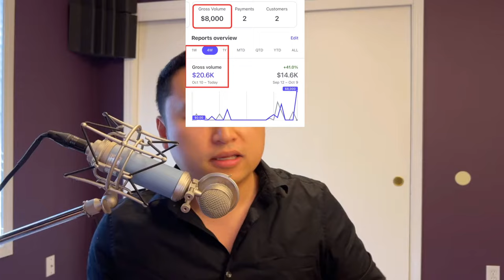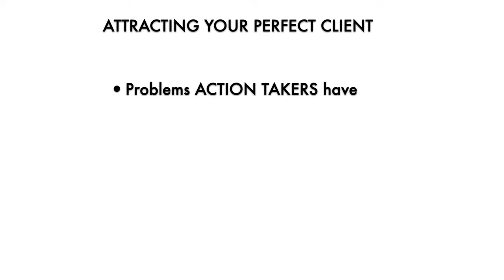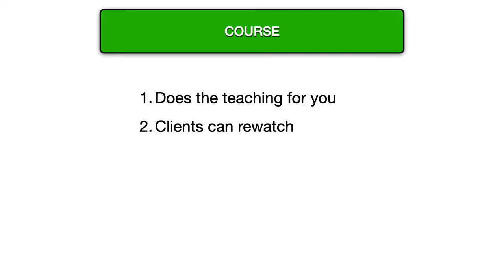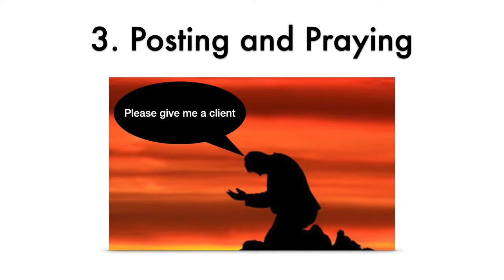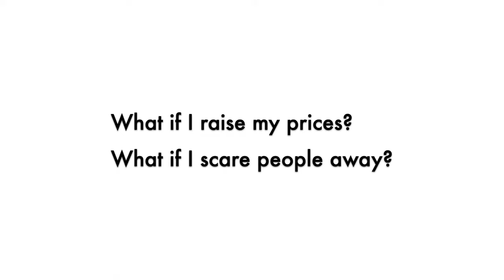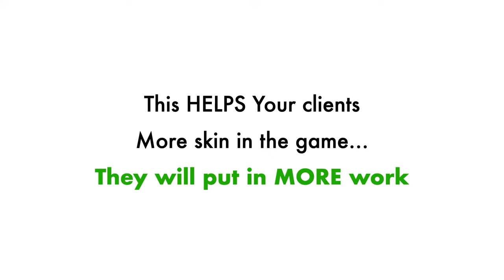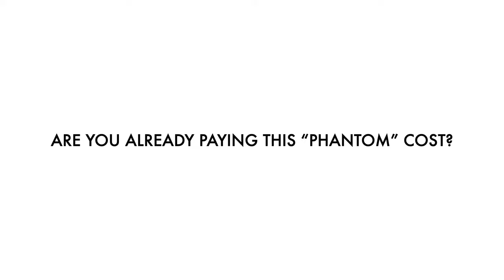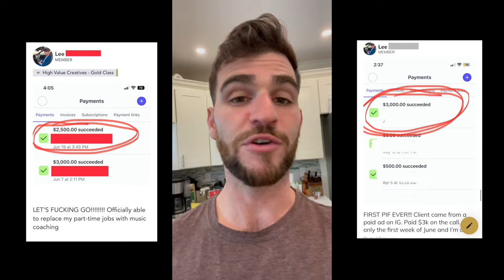Grow a High Ticket Creative Coaching Business Online - (Music, Dance, Photo, Video)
I'll explain the entire business model that helped me generate multiple 6 figures every year teaching music production and business.

If you'd like to follow me on other platforms!